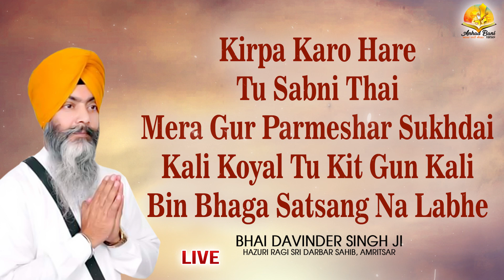Kirpa Karo Hare Bhai Davinder Singh Hazuri Ragi Hazuri Ragi Sri Darbar Sahib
Shabad: Kirpa Karo Hare
Bhai Davinder Singh Hazuri Ragi Hazuri Ragi Sri Darbar Sahib
Lyrics: Sri Guru Granth Sahib
Project by: Amarjot Singh
Video By Rick-E Films
Producer: Taljinder Singh Nagra
Label: Anhad Bani Kirtan